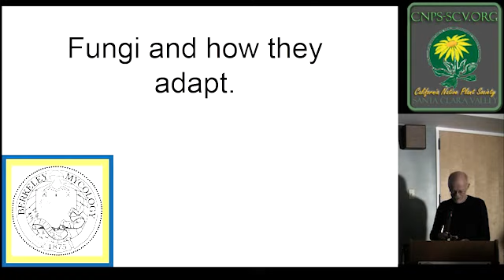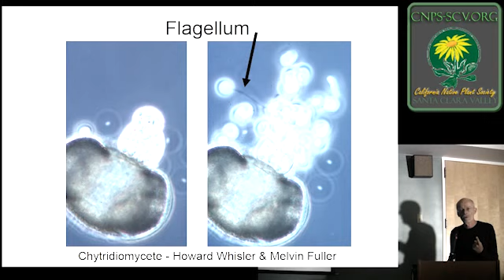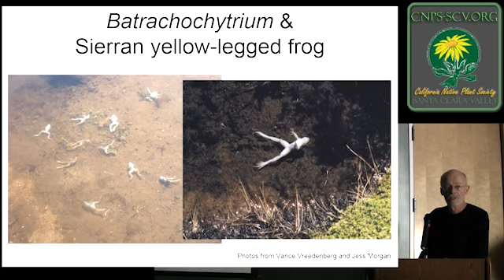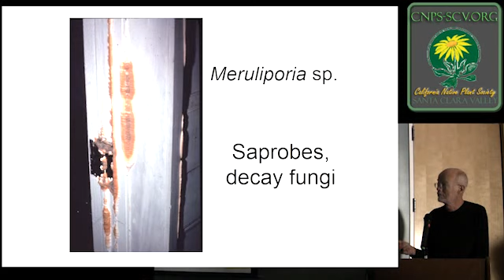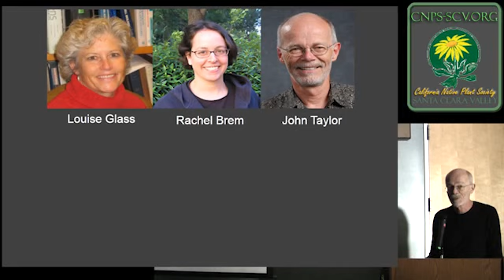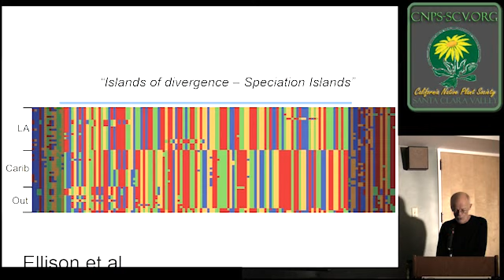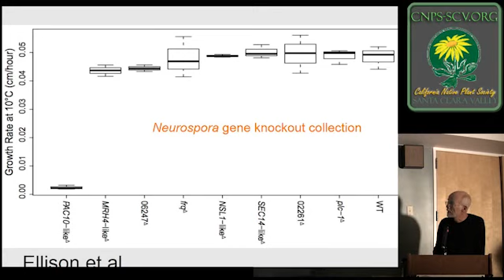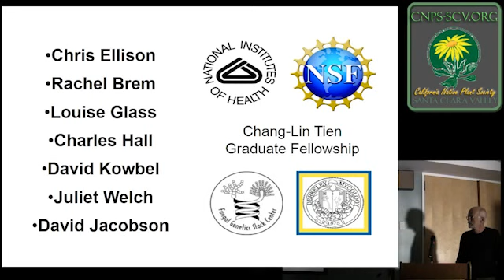Secret life of fungi: What DNA sequencing reveals about fungi.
John Taylor UC Berkeley